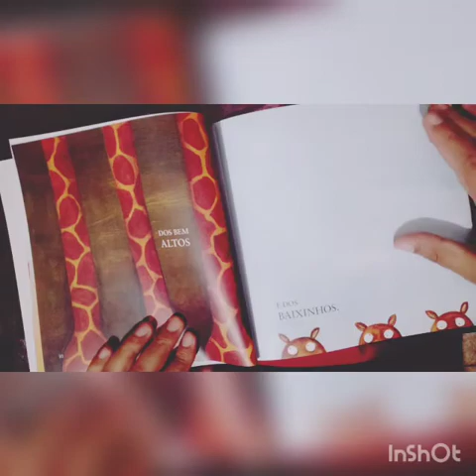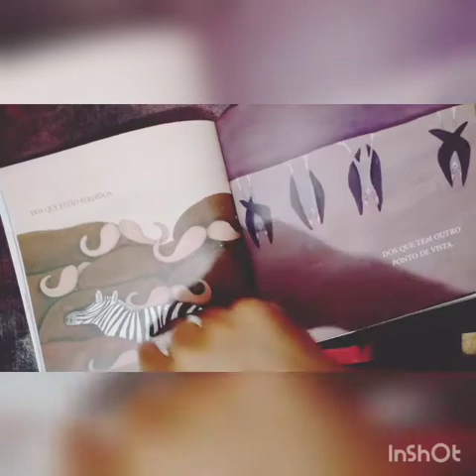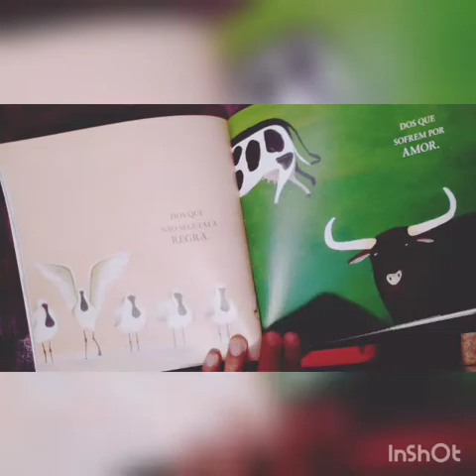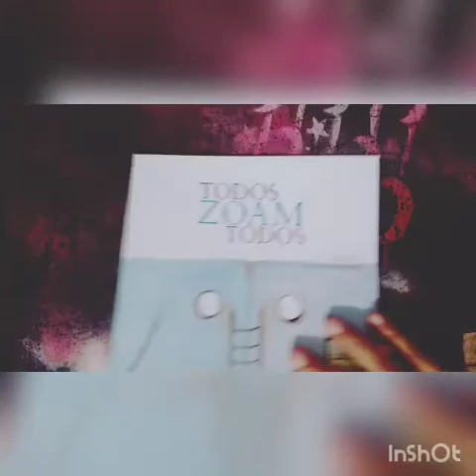Leitura de deleite - Todos Zoam Todos